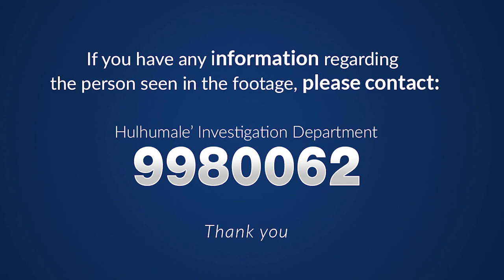Police Appeal for Public Assistance in Identifying & Locating Suspect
Maldives Police Service is trying to locate the individual seen in the video below with regard to a case currently being investigated by the Hulhumale Police Station (HPS).

Maldives Police Service urges anyone with information on the individual seen in the video to come forward and contact Police through 3322111 or Hulhumale Police on 9980062